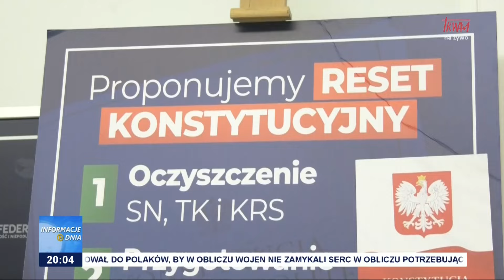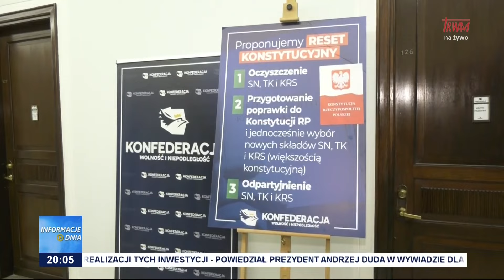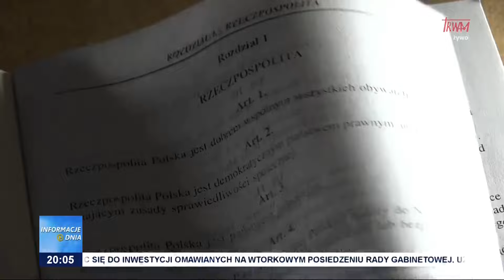Batalia o Trybunał Konstytucyjny